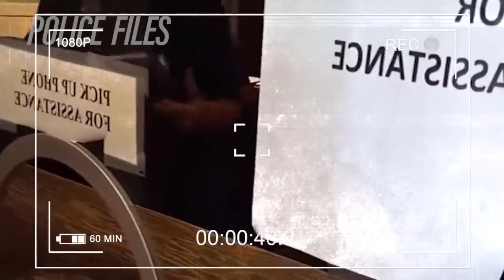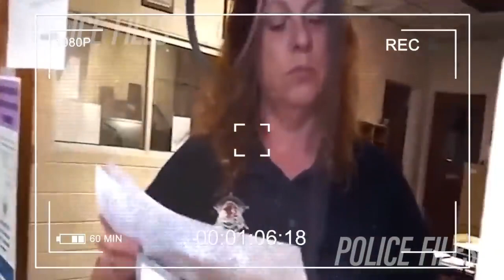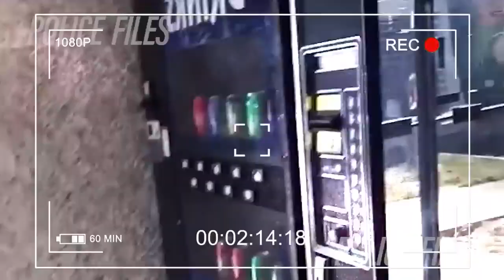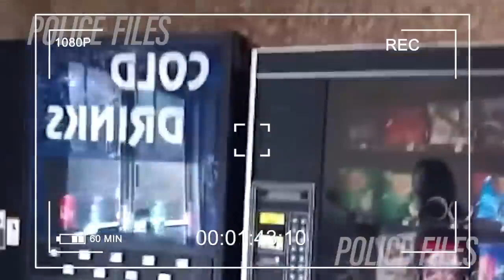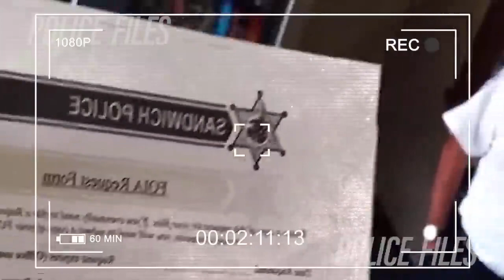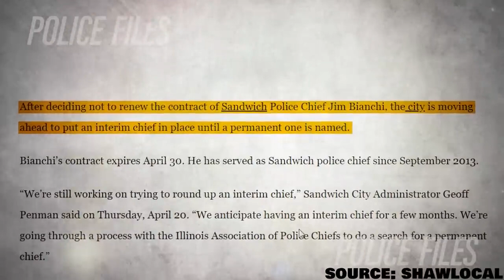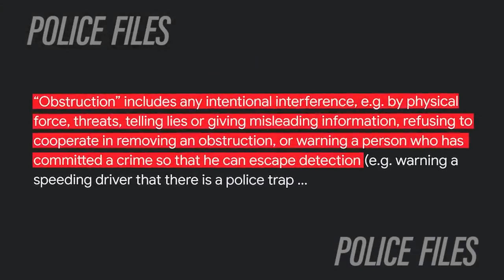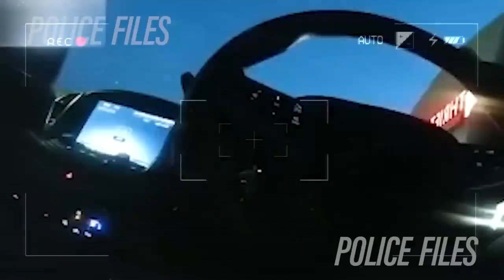Times Cops Got Fired Immediately